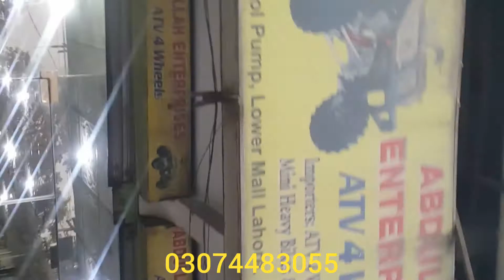mini jeep | atv kids | 70cc | real atv bike | quad bike kids | pakistan bike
Orange scorpion  color  6 size new model mini  jeep 70 cc Reconditioned Dubai used with new parts and tiers

Click on the link and like our page to see our new products with pictures features and price

Size no 6
Recondition
70 cc
dubai used quad
4 stroke engine
self start
disc hydraulic brake
Push accelerator
speed lock
lights
New tube tier
all control in hands
safe guard
hand guard

Shop Name :-

ABDULLAH ENTERPRISES LHR

Address:- 25-B Main Lower Mall near government GC college and total pump opposite Nasir Bagh Main gate UNDER METRO BUS TRACK Lahore Punjab Pakistan.